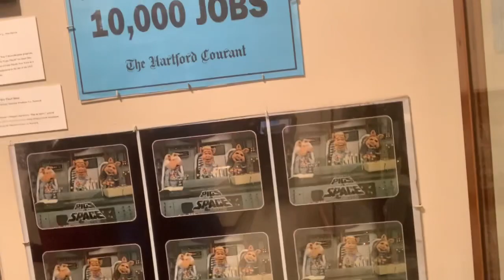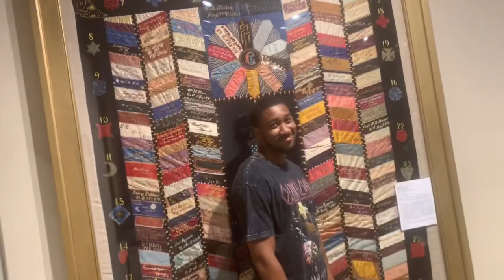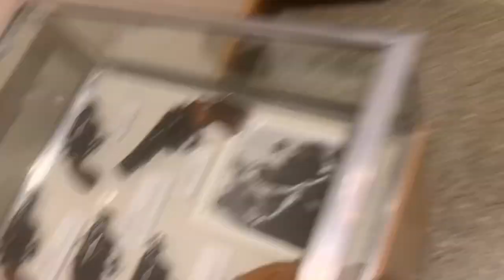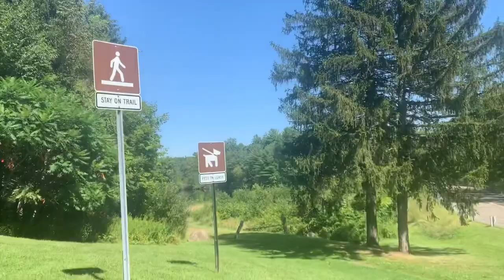FIRST TIME HIKING!? 🥵 *must WATCH! 🗣🙌🏾🤣